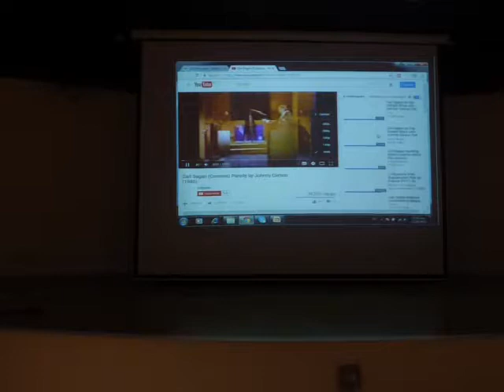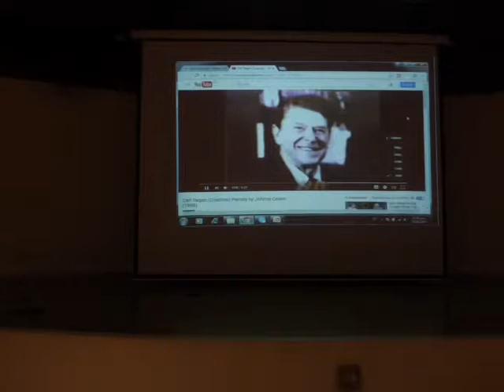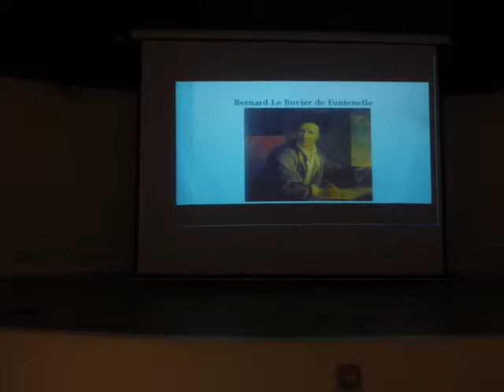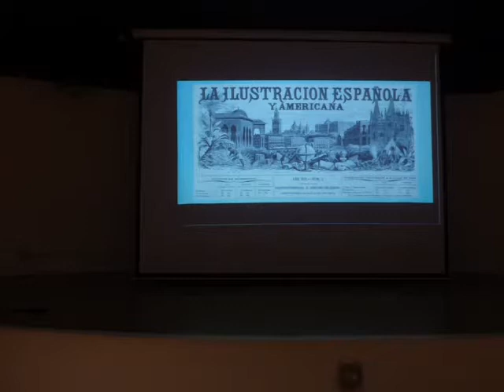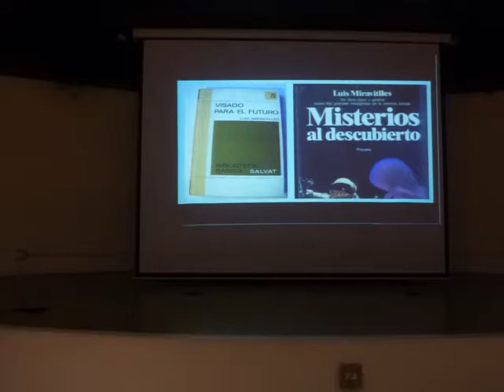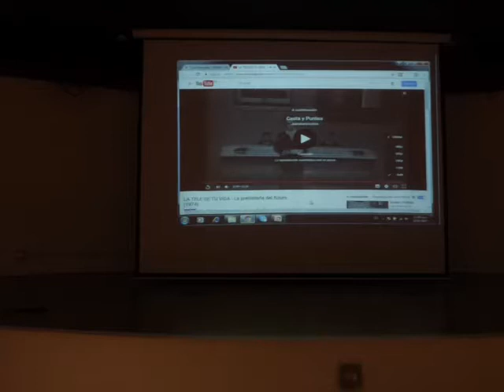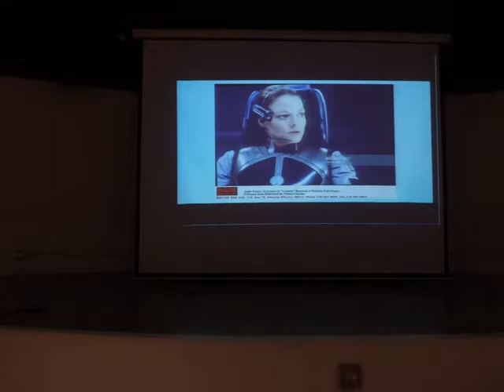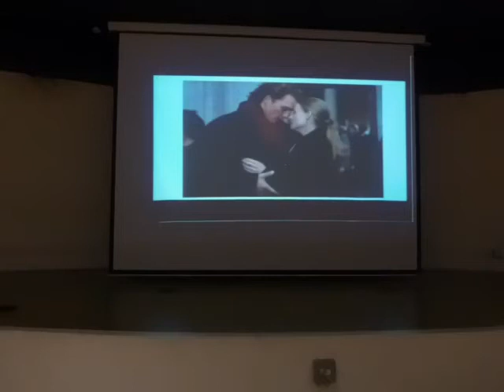(2/6) Apartes de la Charla: El Legado de Carl Edward Sagan, 22 de Julio de 2017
El sábado 22 de Julio de 2017 desde las 11:00 Am hasta las 1:00 PM. se tevo la reunión de la Sociedad Julio Garavito en el Auditorio del Planetario de Medellín "Jesús Emilio Ramírez González-Antioquia-Colombia con la Charla: "EL LEGADO DE CARL EDWARD SAGAN"

POR:
Carlos Eduardo de Jesús Sierra Cuartas
Profesor Asociado, Universidad Nacional de Colombia
Miembro Sociedad Julio Garavito

Sinceramente:

Medellín-Antioquia
COLOMBIA.